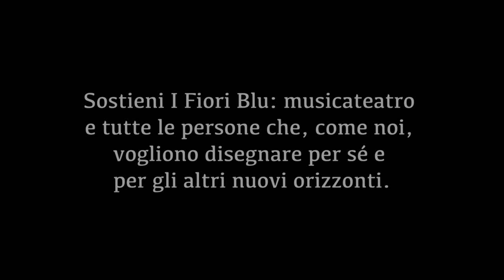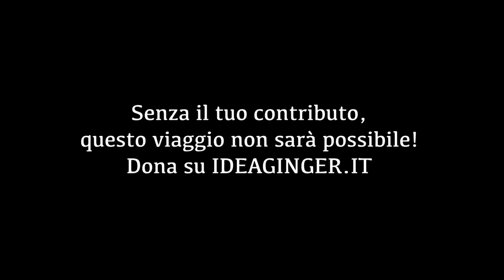DITE ALLE SIRENE CHE RIPASSO - I Fiori Blu, una comunità artistica in viaggio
a cura di Gruppo Elettrogeno

 Campagna di crowdfunding!

I Fiori Blu: musicateatro è un esperimento di comunità artistica a cura di Gruppo Elettrogeno Teatro, rivolto a persone che accedono alle Misure Alternative alla Detenzione o che usufruiscono della sospensione del procedimento con Messa alla Prova.

Per la sua quarta edizione - I Fiori Blu 2018 - la compagnia diventerà protagonista di uno spettacolo finale di musica e teatro, ispirato al racconto di Ulisse, che sarà presentato il 24 maggio, in collaborazione con il Coro Arcanto, al Teatro Duse di Bologna.
La nostra nave ha già preso il largo, ma questa volta la tua partecipazione è decisiva.

SOSTIENI I Fiori Blu: musicateatro e tutte le persone, che come noi, vogliono disegnare per sé e per gli altri nuovi orizzonti.

SENZA IL TUO CONTRIBUTO QUESTO VIAGGIO NON SARA' POSSIBILE!